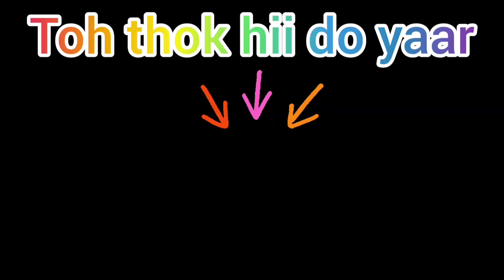Tesla is my best hotdrop in Pubg || Pubg montage|| best beat sync|| oneplus 9,8,8t,9r,nr2,nr,7,7pro.